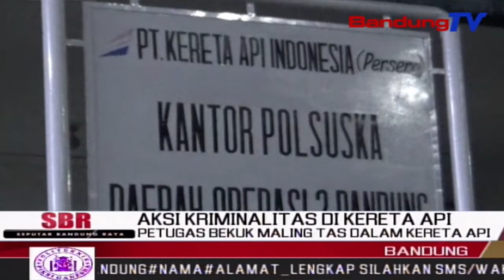Petugas Bekuk Maling Tas Dalam Kereta Api | SBR | BANDUNGTV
SBR | BANDUNGTV | KRISANTY | Berkat Rekaman Kamera C-C-T-V Di Dalam Gerbong Kereta Api, Seorang Pelaku Spesialis Pencurian Tas Penumpang Di Stasion Kereta Api Bandung,Ditangkap Oleh Petugas Pada Senin Malam. Selain Itu Juga, Petugas Daop Dua Bandung Menangkap Seorang Preman Atau Pemalak Yang Sering Kali Meresahkan Penumpang.